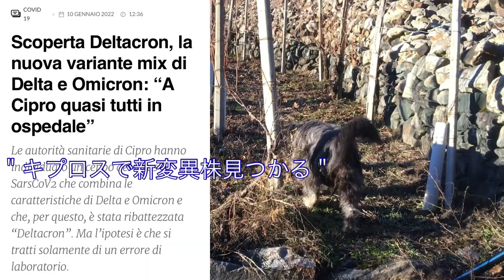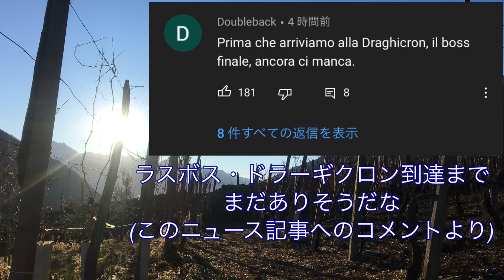c27:コロ助はもはや「風邪」が現実になりつつある兆候~イタリアで見聞きした事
デルタクロンのニュース記事こちら